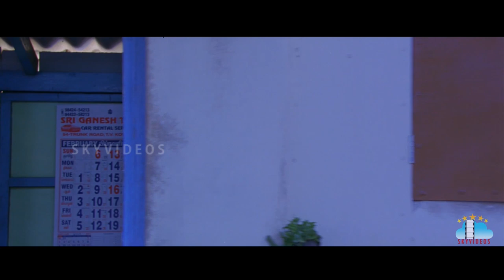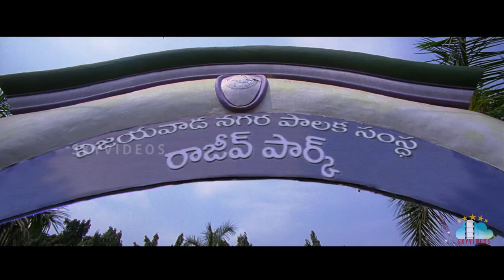Journey Telugu Movie Part-4 | Anjali | Jai | Sharvanand | Ananya